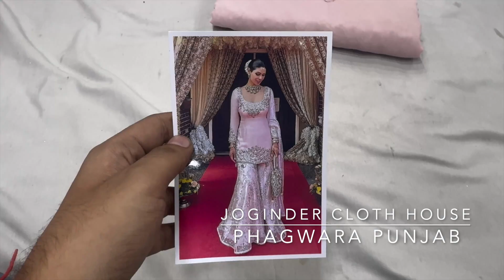Organza Gota Work Suits Beautiful Dupatta|Joginder Cloth House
Fabric Details:-
Top:-Georgette
Bottom:-Net
Dupatta:-Net